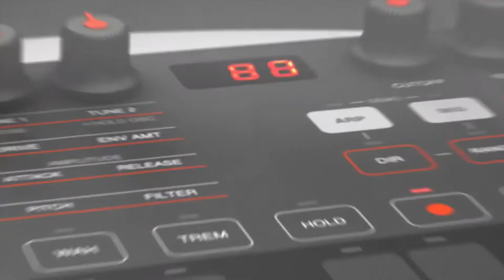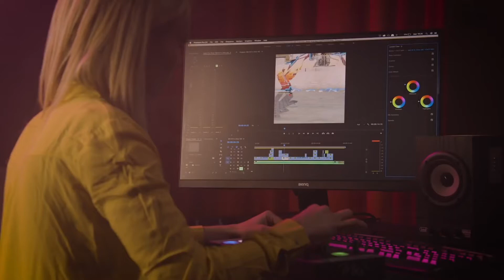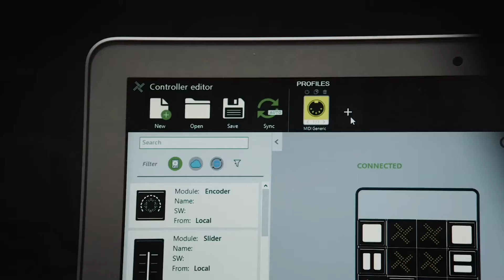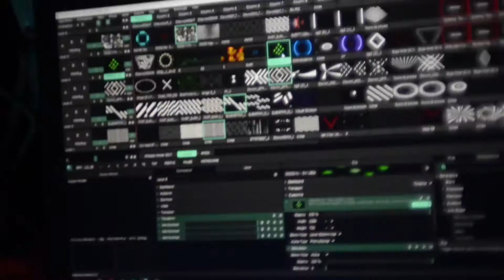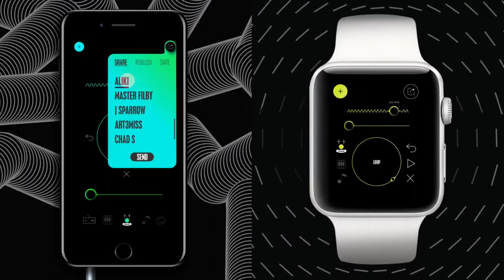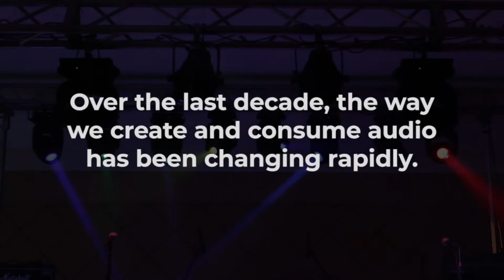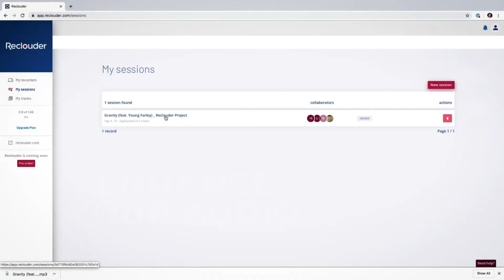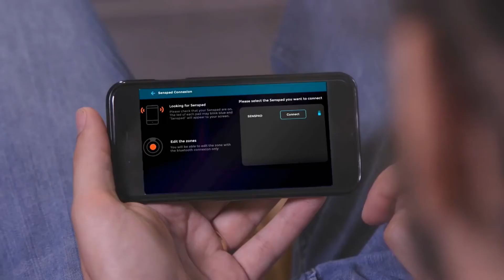LATEST MUSIC GADGETS 2020 | Top 5 Music Making Gadgets 2020 #2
Please enjoy episode #2 of our Top 5 Music Making Gadgets 2020 Series: LATEST MUSIC GADGETS 2020. The most satisfying music inventions from Kickstarter and new music gadgets 2020 from Indiegogo. These are the latest music gadgets 2020 you can actually buy on Amazon today like: Uno Synth Synthesizer, Mine S, Oddball, Reclouder and Senspad. Check out the best music gadgets 2020 you must have.

Please let us know what you think of our Top 5 LATEST MUSIC GADGETS 2020.

1) Uno Synth Synthesizer: UNO Synth is the ultimate portable, monophonic, true analog synthesizer and IK Multimedia’s entry in the hardware synthesizer world.

3) Oddball: The Drum Machine Crammed in a Ball. Shipping soon! Be one of the very first one to play with ODD.

4) Reclouder: 4-in-1 Smart Audio Recording Solution. high quality recorder | cloud backup + sync | multitrack expansion | online mix+master+distribution.

5) Senspad: The first wireless, connected & scalable drumkit! More than a drum pad, this is the future of drums. No constraint, be free.

Don't miss our future videos on our Top 5 Music Making Gadgets 2020 Series.